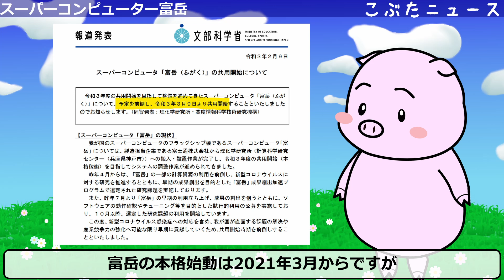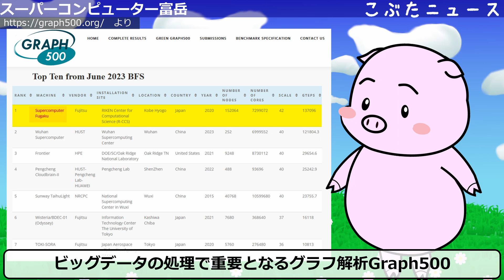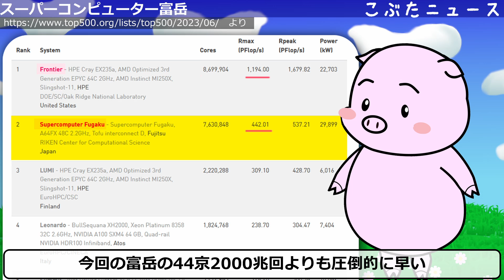スーパーコンピューター富岳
(文部科学省:PDF)スーパーコンピュータ「富岳」のスパコンランキング結果が発表されました　令和５年５月 22 日

スーパーコンピュータ「富岳」世界ランキングの結果と理化学研究所の今後の対応について
－世界トップを引き続き維持－

スーパーコンピュータ「富岳」HPCGのランキング結果について
›HPL-MxP

(文部科学省:PDF)新型コロナウイルス研究・対策へのスーパーコンピュータ「富岳（ふがく）」の計算資源活用について令和２年１１月２５日

スーパーコンピュータ「富岳」記者勉強会　室内環境におけるウイルス飛沫感染の予測とその対策（1）